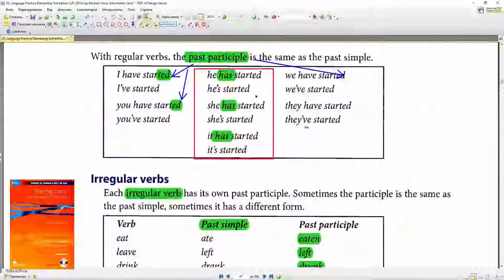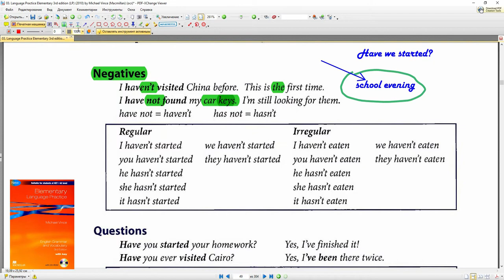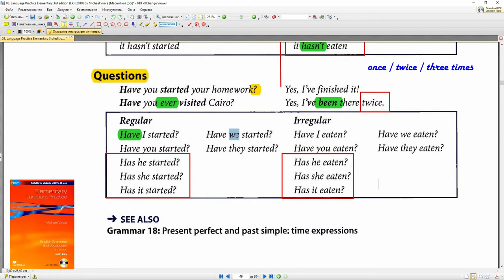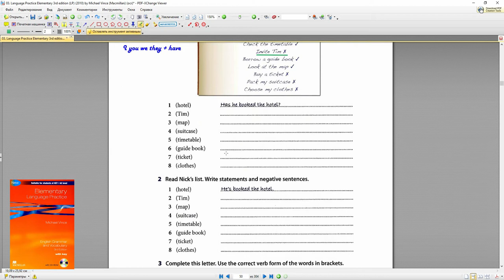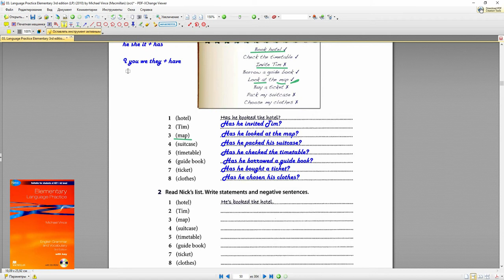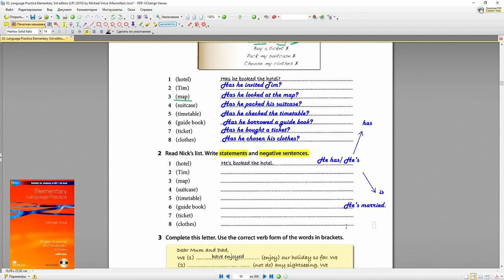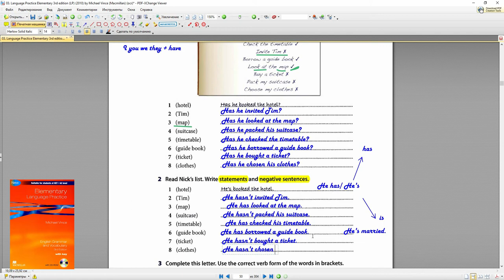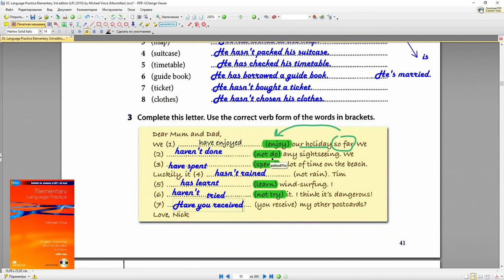PRESENT PERFECT - ? отрицания и вопросы #16 | Elementary Language Practice